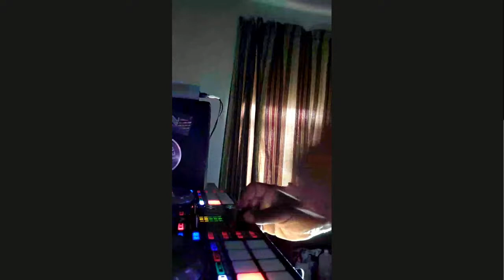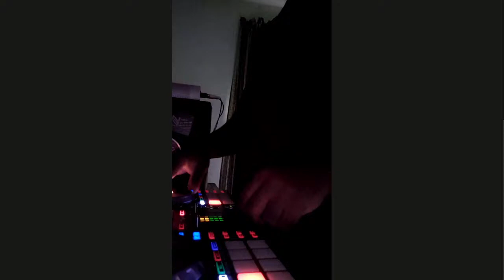DJ EDDIE FIELDS HOUSE MUSIC TURN UP ON 12-5-2020